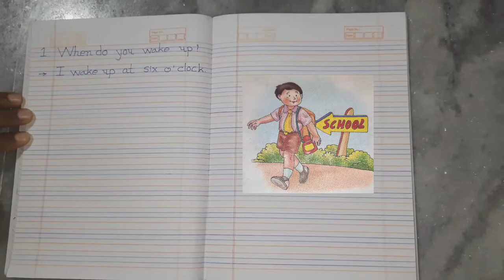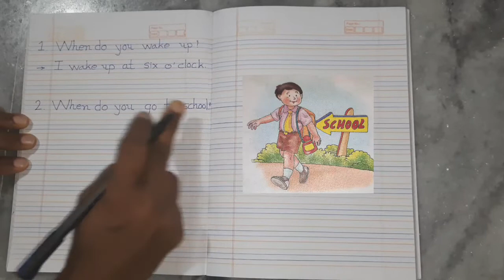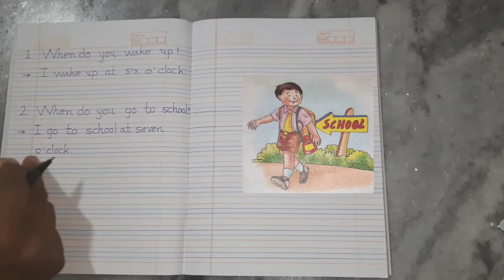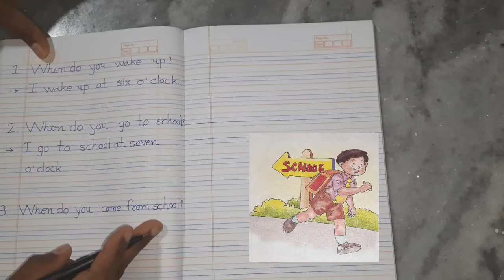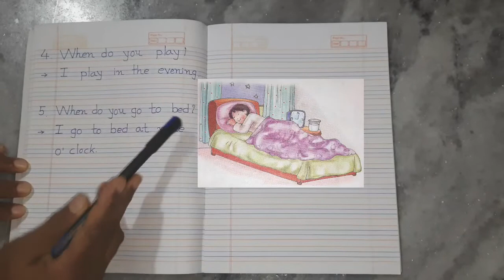GUJ MED ENGLISH STD 2 TOPIC WHEN PART 2 720p